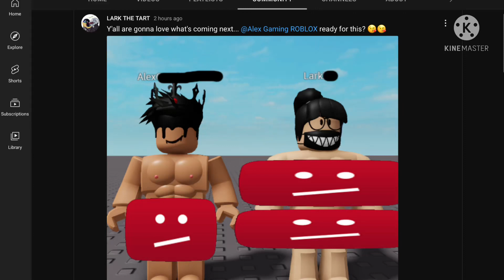LARK WHAT IS THIS?! (Caught in 10K)